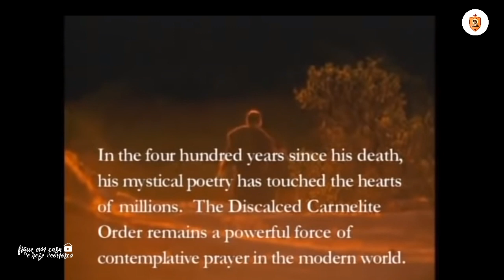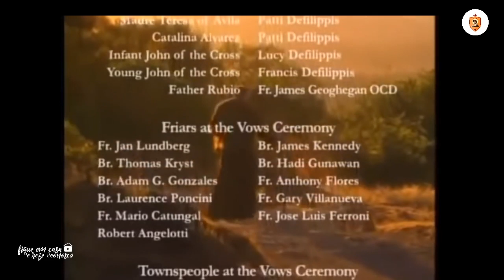São João da Cruz | Filme | PSJB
Paróquia São João Batista

Pregador, místico, escritor e poeta, esse grande santo da Igreja faleceu após uma penosíssima enfermidade, em 1591, com 49 anos de idade. Foi canonizado no ano de 1726 e, em 1926, o Papa Pio XI o declarou Doutor da Igreja. Escreveu obras bem conhecidas como: Subida do Monte Carmelo; Noite escura da alma (estas duas fazem parte de um todo, que ficou inacabado); Cântico espiritual e Chama viva de amor. No decurso delas, o itinerário que a alma percorre é claro e certeiro. Negação e purificação das suas desordens sob todos os aspectos.